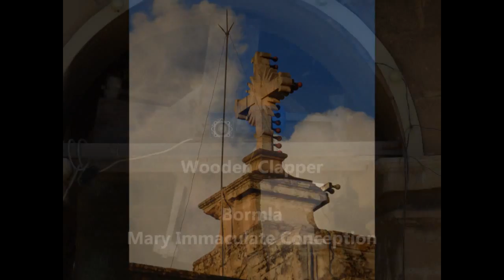Il-Vari tal-Ġimgħa l-Kbira fil-Gżejjer Maltin - Kollezzjoni tar-Ritratti - 2014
This video is showing all the statues of Good Friday in Maltese Islands and the last part is the statues of Christ is Risen.
Dan il-video juri l-vari tal-Gimgha l-Kbira f'Malta u f'Ghawdex u hemm ritratti ta' Kristu Rxoxt.

Audio - The Wooden Clapper (Cuqlajta):
03:40 - Ghaxaq - Parish Church - St. Mary
08:46 - Marsa - Parish Church - Virgin Mary
13:52 - Mgarr - Parish Church - St. Mary
18:52 - Tarxien - Parish Church - Mary Annunciation
24:16 - Zebbug Malta - Parish Church - St. Philip
30:17 - Bells of St. Mary of Jesus at Rabat + Resurrection - The Passion of the Christ Soundtrack

Wooden Clapper - 00:09 - Video of the Wooden Clapper at Mgarr

List of Churches:

Malta:

Birgu - Collegiate Church St. Lawrence - Knisja Kolleggjata San Lawrenz - 03:45

Bormla - Collegiate Church Mary Immaculate Conception - Knisja Kolleggjata Marija Immakulata Kuncizzjoni - 04:41

Gharghur - Parish Church St. Bartholomew - Knisja Parrokkjali San Bartilmew - 06:03

Ghaxaq - Parish Church St. Mary - Knisja Parrokkjali Santa Marija - 07:03

Isla - Collegiate Basilica Virgin Mary - Kolleggjata Basilika Marija
Bambina - 08:20

Luqa - Parish Church St. Andrew - Knisja Parrokkjali Sant Andrija - 09:21

Mgarr - Parish Church St. Mary - Knisja Parrokkjali Santa Marija - 10:27

Mosta - Parish Church St. Mary - Knisja Arcipretali Santa Marija - 11:11

Naxxar - Parish Church Virgin Mary - Knisja Arcipretali Marija Bambina - 12:17

Paola - Parish Church Christ the King - Knisja Parrokkjali Kristu Re - 13:17

Qormi - Parish Church St. George - Knisja Arci Matrici San Gorg - 14:56

Rabat Malta - Church St. Mary of Jesus - Knisja Santa Marija ta' Gesu' - 16:19

Sliema - Parish Church Sacro Cuor - Knisja Parrokkjali Sacro Cuor - 17:30

Valletta - Church St. Mary of Jesus - Knisja Santa Marija ta' Gesu' - 18:31

Zebbug Malta - Parish Church St. Philip - Knisja Arcipretali San Filep - 19:31

Zejtun - Parish Church St. Catherine - Knisja Arcipretali Santa Katarina - 20:43

Gozo:

Nadur - Collegiate Basilica St. Peter & St. Paul - Kolleggjata Basilika San Pietru u San Pawl - 22:11

Qala - Parish Church St. Joseph - Knisja Parrokkjali San Guzepp - 23:28

Rabat - Collegiate Basilica St. George - Kolleggjata Basilika San Gorg - 24:28

Rabat - Cathedral St. Mary - Katidral Santa Marija - 25:40

Xaghra - Collegiate Basilica Virgin Mary - Kolleggjata Basilika Marija Bambina - 26:46

Xewkija - Parish Church St. John the Baptist - Knisja Parrokkjali San Gwann il-Battista - 27:57

Zebbug - Parish Church St. Mary - Knisja Parrokkjali Santa Marija - 28:58

Christ is Risen - 30:17